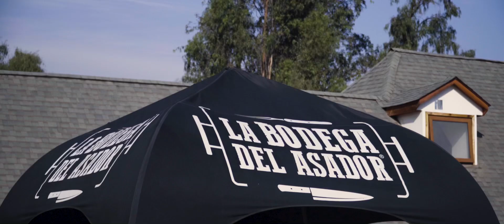4ta MasterClass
Así en 2 minutos te resumo lo que fue la 4ta MasterClass Malloco-Stgo

Gracias a quienes me apoyaron

Nos vemos en agosto!